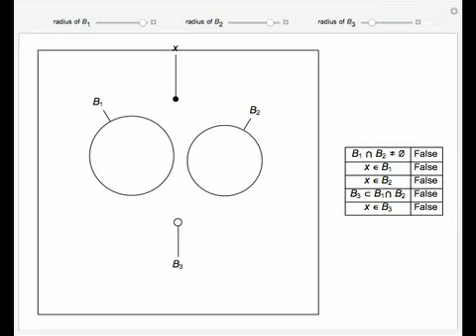Basis for a Topology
A basis (or base) for a topology on a set X is a collection of open sets B (the basis elements) such that every open set in X is the union or finite intersection of members of B. Equivalently, a collection of open sets B is a basis for a topology on X i...